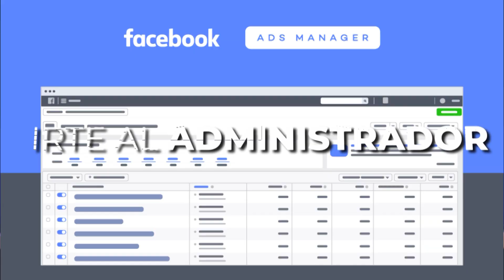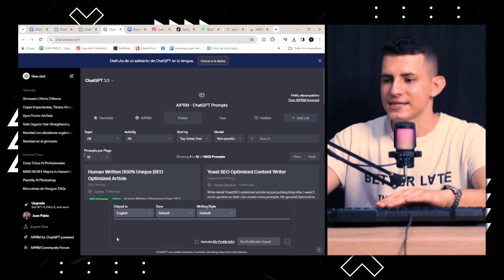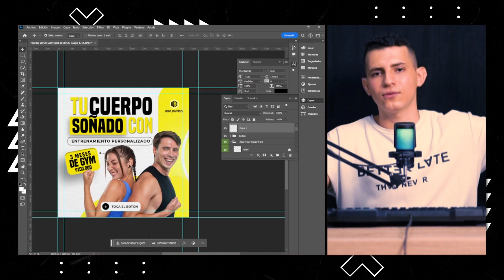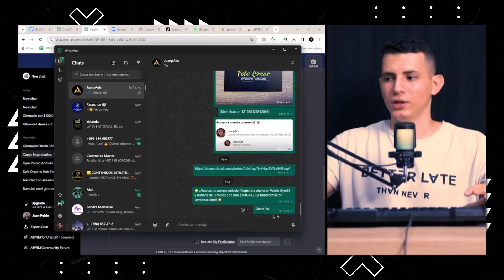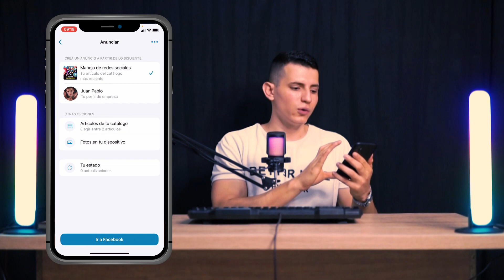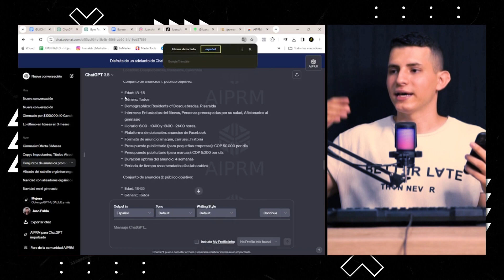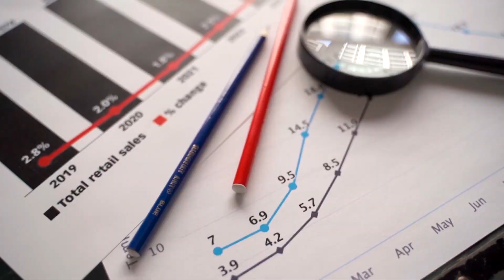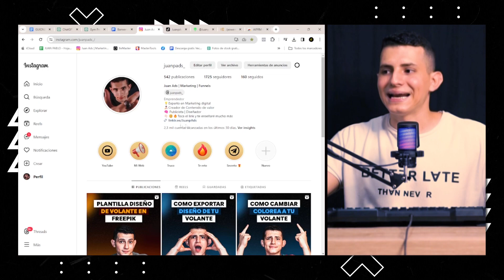🧲📣 Anuncios Irresistibles: Domina la Nueva Función de WhatsApp Business con IA en 5 Sencillos Pasos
🚀💰✅ ¡VENDE MÁS EN MENOS DE 7 DÍAS! ÚNETE AL CURSO DE ANUNCIOS POR SOLO $49, CON MIS BONOS ESPECIALES INCLUIDOS 🎁 🔥 (TOCA EN EL LINK!)

¡CHICXS! 🚀 En este video, les revelaré el poder detrás de la creación de anuncios en WhatsApp Business utilizando la última función y la increíble inteligencia artificial. 🤖💬

🌟 Paso 1: Instala la Extensión Avanzada de Chat GPT (AIPRM for Chat GPT)
Descubre cómo esta herramienta revolucionaria simplifica todo el proceso de creación de anuncios directamente desde tu navegador. ¡Nada complicado, solo resultados asombrosos!

🎨 Paso 2: Crea el Creativo del Anuncio en Photoshop con IA de Chat GPT
Sumérgete en el fascinante mundo de la inteligencia artificial al usar Chat GPT para potenciar tu creatividad en Photoshop. ¡Haz que tus anuncios destaquen!

📝 Paso 3: Desarrolla la Descripción del Anuncio con la Magia de Chat GPT
Aprende a redactar descripciones irresistibles con la ayuda de la inteligencia artificial. Descubre cómo cautivar a tu audiencia desde el primer vistazo.

🎯 Paso 4: Perfecciona la Segmentación del Anuncio con Chat GPT
Domina la segmentación para llegar exactamente a tu audiencia objetivo. Chat GPT hará que esta tarea crucial sea sencilla y efectiva.

🚀 Paso 5: Monta el Anuncio en la Nueva Función de WhatsApp Business
¡El toque final! Aprende a implementar tus anuncios con éxito utilizando la última función de WhatsApp Business. ¡No pierdas la oportunidad de destacarte!

14:29 BONUS: 🔥🔥 AQUI PODRAS ENTRAR A EL CURSO DE ANUNCIOS PARA NEGOCIOS CON MIS BONUS ! 🎁 👉 🔥 (TOCA EN EL LINK!)

🔥 Descubre cómo fusionar creatividad y tecnología para impulsar tus campañas publicitarias al siguiente nivel. ¡Prepárate para el éxito! 💪✨

💼🔔 ¡Vamos a dominar el juego de los anuncios en WhatsApp Business juntos! 👊💙

¿Listo para darle vida a tus productos? 🔥 ¡No te pierdas este video lleno de consejos prácticos y magia digital! Dale clic al enlace y comencemos juntos este viaje creativo. ✨🔗 ¡Te espero en el video! 👇

Si te gusto el video... Déjamelo saber abajo en los comentarios para seguir haciendo este tipo de contenido. 🔥

🔥 Si quieres INGRESAR AL CURSO para aprender A CREAR ANUNCIOS  PARA TU NEGOCIO Y VENDER EN MENOS DE 7 DÍAS ...

IGNORAR ETIQUETAS

WhatsApp Business,
Anuncios de productos
Catálogo de productos en WhatsApp,
Publicidad en WhatsApp,
Marketing en WhatsApp,
Promoción de productos en WhatsApp,
Ventas en WhatsApp,
WhatsApp para negocios,
Cómo utilizar WhatsApp Business,
Estrategias de publicidad en WhatsApp,
Herramientas de marketing en línea,
Cómo aumentar tus ventas con WhatsApp,
Nuevas funciones de WhatsApp Business,
Tutorial de WhatsApp Business,
Cómo hacer anuncios con el catálogo de productos en WhatsApp,